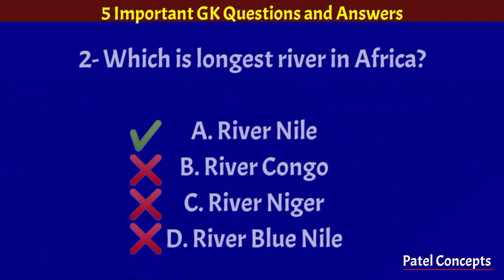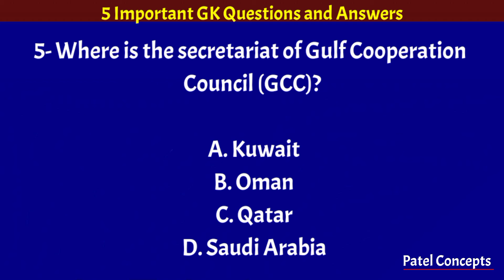GK | Largest City in the World | BSF Headquarters | Largest River in Africa